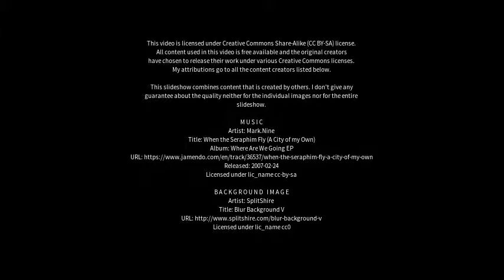Best places to visit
Best places to visit - Tornesch (Germany) Best places to visit - Slideshows from all over the world - City trips, nature pictures, etc.